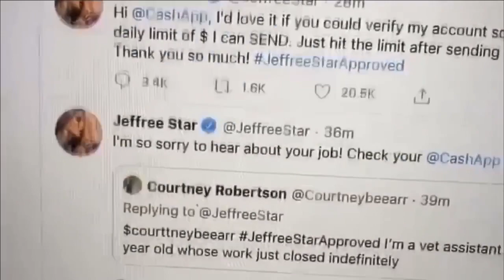JEFFREE STAR GIVES CASH AWAY VIA TWITTER AND CASH APP while on lockdown in mansion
JEFFREE STAR GIVES CASH AWAY VIA TWITTER AND CASH APP